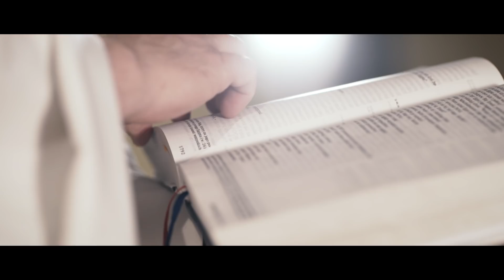DAJE CI SLOWO [#06] Błogosławieństwo lekarstwem na małoduszność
"Bóg nie uznaje cichych dni  w relacjach z człowiekiem. Nie ma również najmniejszych zamiarów, aby nas „zagiąć Słowem” czy „zepchnąć w kozi róg”.  Natomiast my zranieni przez grzech własny lub kogoś innego czy też przygnieceni cierpieniem jesteśmy głęboko spragniony Słowa i bliskości. Jezus jest więc ostatecznym Słowem,  które Ojciec wypowiada do każdego z ludzi i proroczo wypełnia zapowiedź ze Starego Testamentu, że „Słowo jest blisko ciebie…”. Dosłownie,  jest bliskość jest doskonałym wyrazem Słowa Ojca. Ojciec Joachim Badenii powiedział kiedyś, że „jedna z wielkich nadziei, jakie daje nam chrześcijaństwo to ta, że nie ma ostatecznej nieobecności”, stąd papież Franciszek uczy, że bliskość musi być  podstawowym kryterium ewangelizacji, aby mogła trafić do serca człowieka. To właśnie o przemieniającej bliskości i czułości Słowa Miłości Ojca, którym jest Chrystus pragnę mówić w komentarzach do wybranych przeze mnie fragmentów